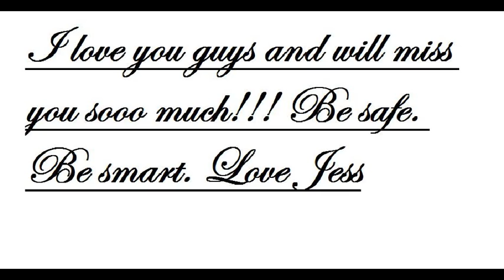My Brothers, I will miss you!! Happy sweet 16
I cried while making this. Hope you all enjoy.